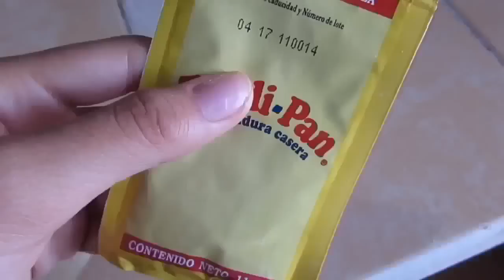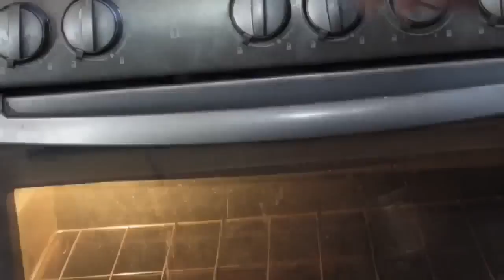MANTECADAS FÁCILES DE HACER❤️ | DELICIOSAS | BlancaLizeth💋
¡MANTECADAS CASERAS!♥.♥
Espero que te haya gustado mucho este vídeo, cualquier duda o aclaración escribe en los comentarios.♥